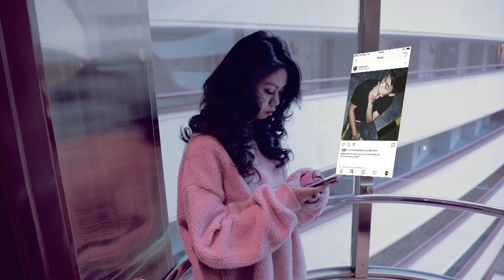KEYZHA - KODE CINTA (OFFICIAL VIDEO CLIP)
Usia muda bukan halangan untuk berkarya...Keyzha gadis berusia 15 tahun ini adalan keponakan dari Eko patrio merelease single perdananya yang berjudul "Kode Cinta" ciptaan Bemby Noor

Irama Pop Rnb ditambah rap menjelaskan genre musik yang Keyzha senangi dan tekuni selama ini.

Pernah menjalani pendidikan di salah satu sekolah musik di Jakarta menjadi bekal Keyzha untuk menjadi seorang penyanyi profesional..kemampuan berbahasa inggrisnya dituangkan dalam karya Rapnya...Lagu dengan nada easy listening dan komersil menjadi senjata utama Keyzha di single perdananya.

Di bawah naungan Komando Musik single perdana Keyzha yang berjudul "Kode Cinta" hadir di blantika musik tanah air.

Video klip pun dibuat di karenakan keyzha fans garis keras kpop video klip di buat di beberapa kota di Korea...akan menambah suasana yang apik dan gambar yang indah di video klipnya

Semoga single perdana Keyzha yang berjudul "Kode Cinta" ini dapat diterima oleh penikmat musik di tanah air

JUDUL                              : KODE CINTA
PENYANYI                       : KEYZHA
CIPTAAN                         : BEMBY NOOR
PRODUKSI                                     : KOMANDO MUSIK
PENANGGUNG JAWAB Prod.    : TRIHARYANTI & WIWI DWI ARYANTINI
SUPERVISI PRODUKSI                : TRIHARYANTI